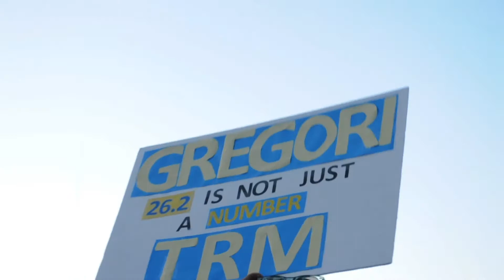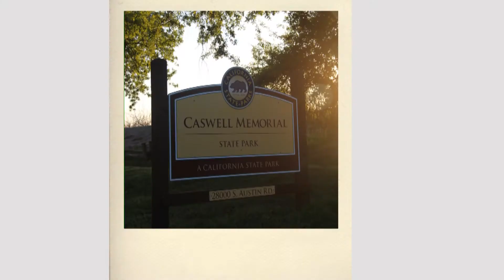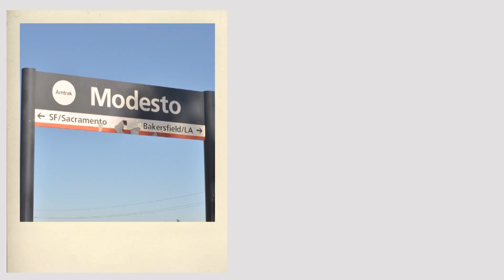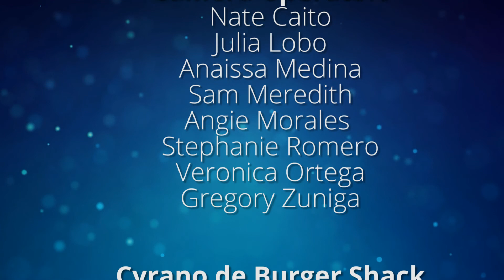JNN 04.02.15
JagNetworkNews (JNN) is a public forum for student expression. Students make all content decisions, and opinions do not necessarily represent those of Modesto City Schools.